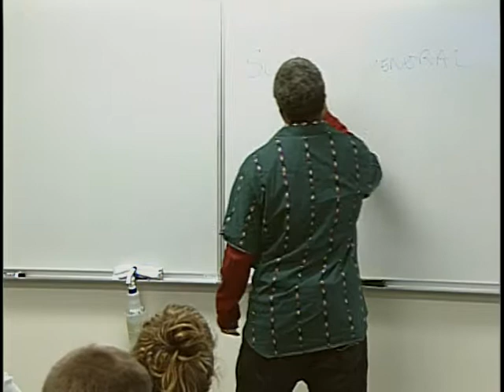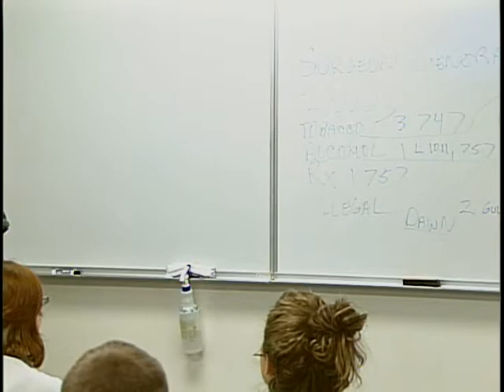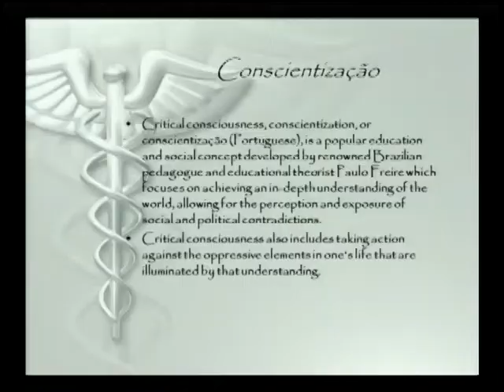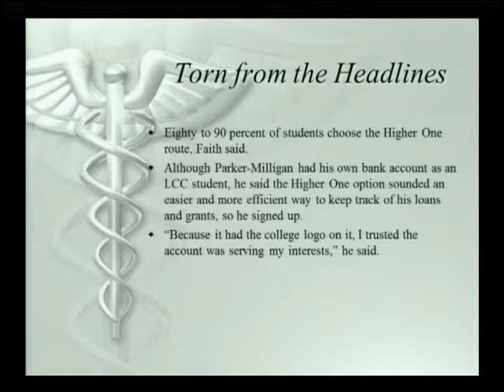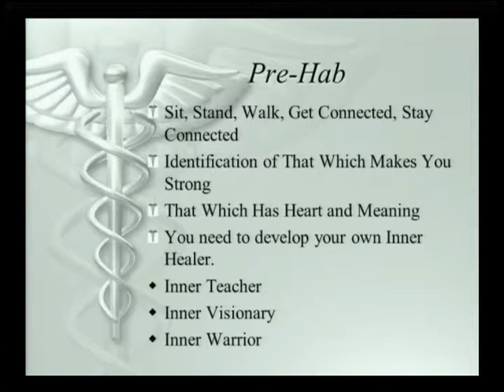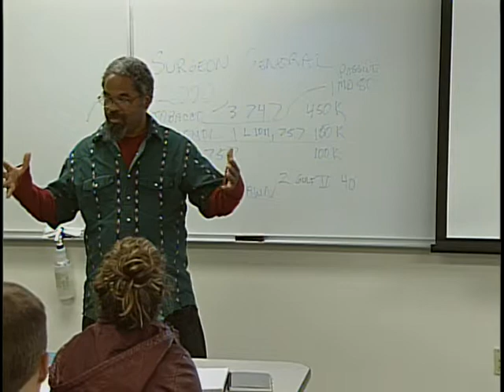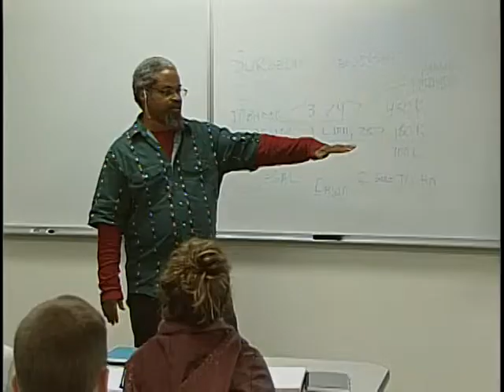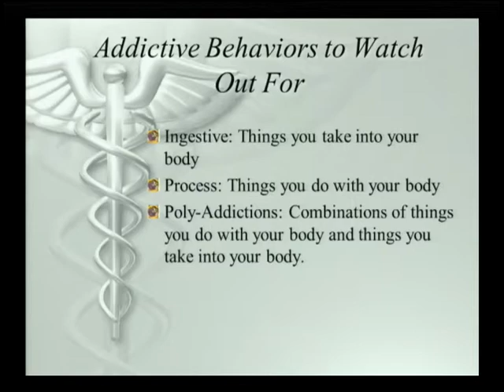2013 10 01 Harris PGM)